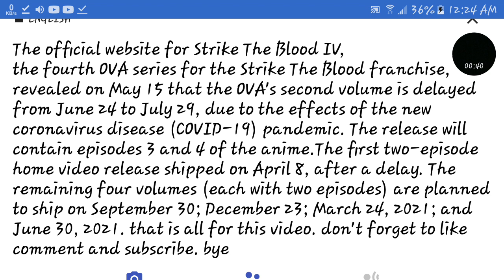Strike the Blood IV OVA's 2nd Volume Delayed/postponed and new release date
The Strike The Blood: Kieta Seisō-hen (Disappearing Holy Lance Arc) special OVA shipped on January 29, and was the first in the franchise to tell an original story episode not in Gakuto Mikumo's original light novel series.